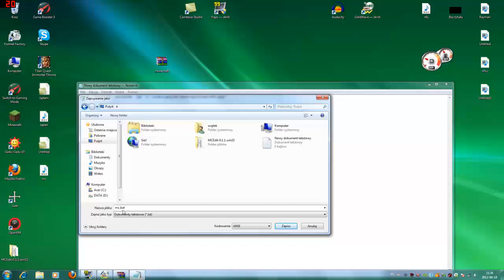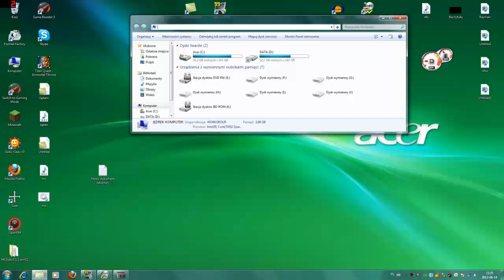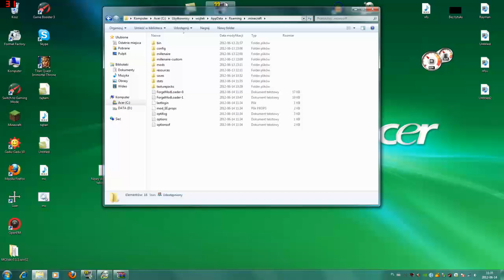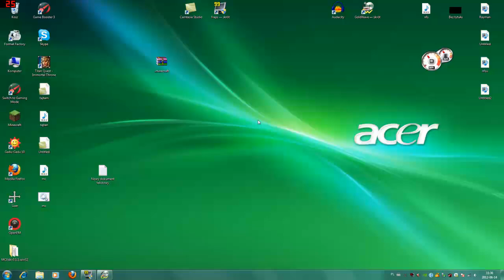GamerSpaceModPack Instalacja + wiecej ramu dla MC [Poradnik]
Kod na więcej ramu:
javaw -Xmx2048m -Xms1024m -jar "C:\Users\xxx\Desktop\Minecraft.exe"

Mody zawarte w paczce (UWAGA! nie podaje wam modów wymaganych! Wszystko niezbędne do instalacji jakiegokolwiek moda macie w temacie na forum!)